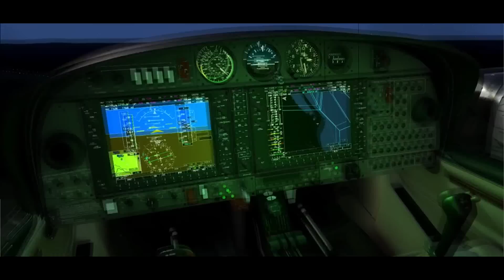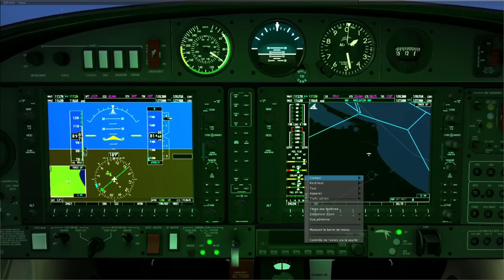👔Dovetail : Flight School | Découverte ! 💨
♦ Le jeu chez mon partenaire : Gamesplanet.com !